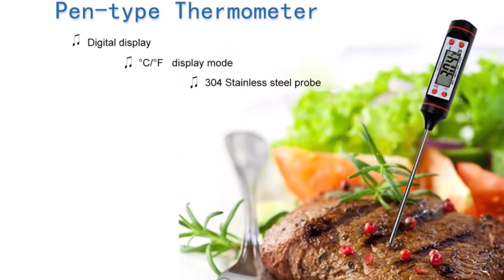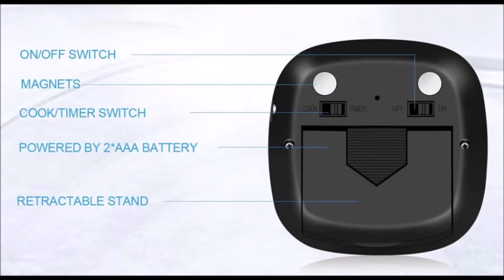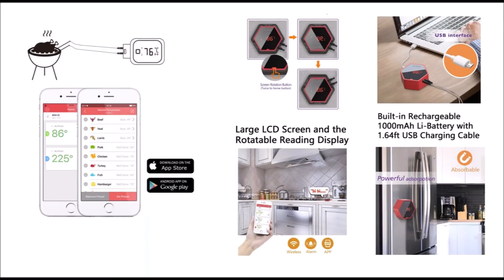10 Кухонный Термощуп / Термометр для мяса с Алиэкспресс Aliexpress Kitchen Thermometer Гаджеты 2020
Кухонный Термометр с Алиэкспресс для кухни Aliexpress Thermometer for kitchen Гаджеты для кухни 2021
3. Цифровой термометр для кухни
4. Кухонный датчик для приготовления пищи
5. Крутой Термощуп для кухни
8. Пищевой термометр для кухни
9. Кухонный Термометр для мяса в духовке
10. Цифровой термометр для мяса